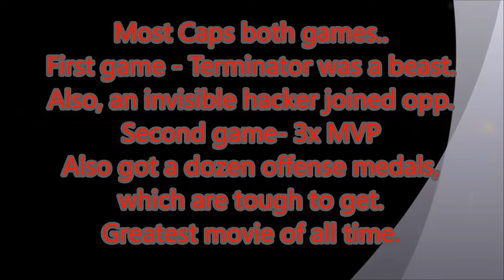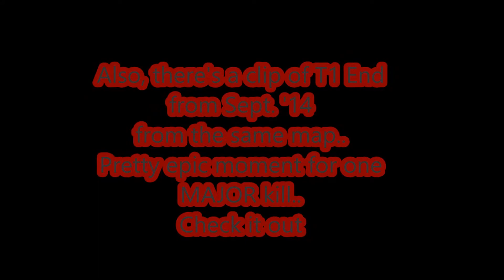Terminator 2 End Scenes (( T2 Unscripted / Live - BO1 Dream Theater MVP Trickshot Gamewinners ))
First game - Unbelievable falling Tomahawk Headshot on a Great old friend.. Staredown with a dog attacking me after game finished, which appears Im invulnerable.. All in sync to the OG movie script adaptions.. Tough game but I had most caps.. They had a cheater join late trying hard but we still won by 100..
Also- Eerily enough, a main tough opponent's name was IRONICALLY, 'TERMINATOR MIND' -I had one chance to get him good and the unique camera controls captured it in relation to the melting at the end of the great T2 movie..
Also did another unique tomahawk, 'There is one more chip!!' ..Jumping Clean Headshot Hawk over a guy's head in a spot I couldn't jump at max height!! ~Jumping over someone's head while hawking is super rare, probably as it would be to Vince Carter Olympic Dunk someone (as only I even do this normal phenomena, after capping flag btw)

Second game - Went ham with old-school bullet shooting, which is rare for me to post, yet emotional for the mood of the script-silence and classic orchestra music.. The last second stall was precise and clutch to ensure final killcam, with nice bonus explosion..!

2 dream matches for my favorite movie of all time, with note to watch the older T1 end scene clip. ~IN WHICH THE SAME MAP OFFERED PLACEMENTS CLOSE ENOUGH FOR MOVIE SETTING TO APPEAR IN THEME.. ESPECIALLY FOR UNSCRIPTED RANDOM LIVE HIGH LEVEL TEAM MATCHES..

GIVE ME THE TERMINATOR PRINCESS DAMMIT

SirLegendLegend Black Ops MVP Gamewinner Highlights
Epic Gamewinners and tomahawk trickshots